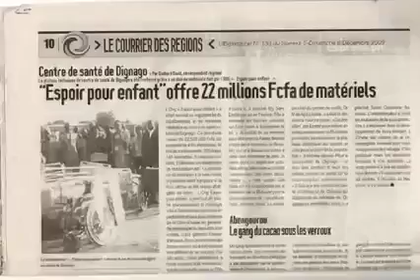ONG ESPOIR POUR ENFANTS DONT LA PRÉSIDENTE FONDATRICE EST MME SERY GBAHI EMILIE